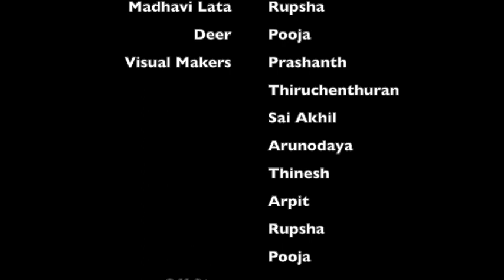Shakuntala (Hindi)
Playwright: Kalidas
Scenography and Direction: Prof. Satyabrata Rout
Choreography: Priyanka Mishra (Odishi Dancer)
Presented by the Students of Theatre, University of Hyderabad, India